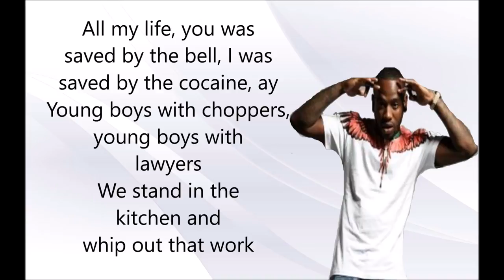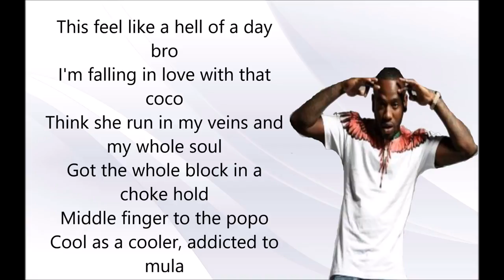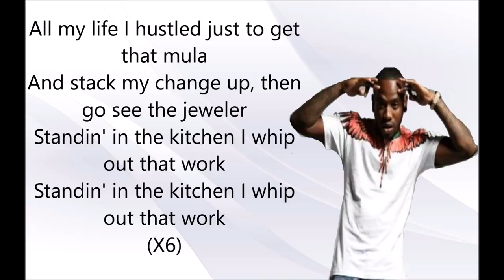Moolah Young Greatness Lyric Video